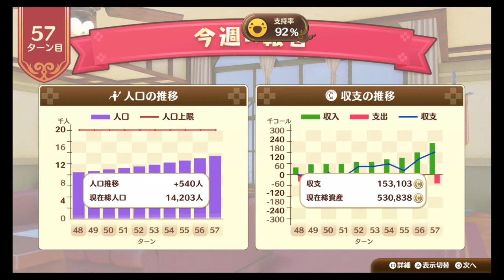#24 実況 ネルケと伝説の錬金術士たち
アトリエシリーズのクロスオーバーである
「ネルケと伝説の錬金術士たち」をプレイします！
いつものシリーズとは違って、アトリエの世界で街造りが
出来る且つ過去作の主人公たちも登場するので楽しみに
プレイして行きます！